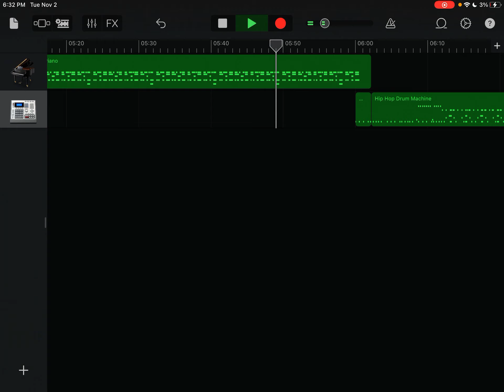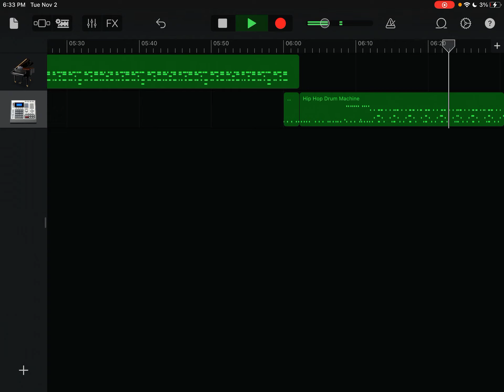November 3, 2021